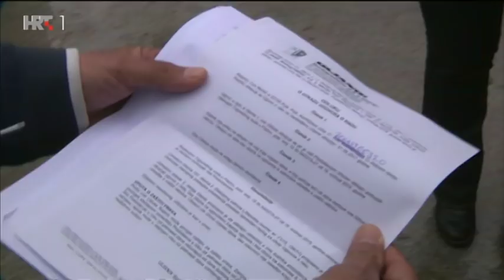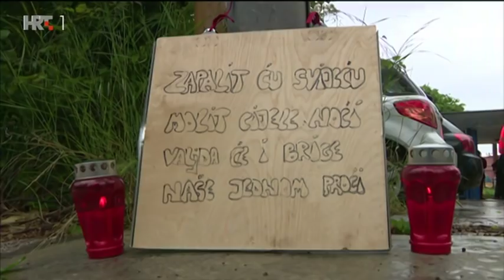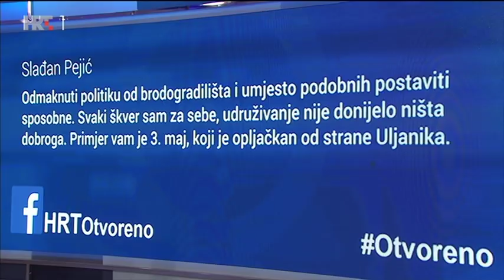OTVORENO - Kako brodogradnju učiniti profitabilnom? (22.5.2019)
Hoće li Kinezi spasiti Uljanik i 3. maj ili neće? Kako brodogradnja u Koreji i Kini može biti profitabilna, a u Hrvatskoj se po brodu gubilo i do 100 milijuna kuna? Koliko će porezne obveznike stajati nedovršeni brodovi?

GOSTI:

Darko Horvat – ministar gospodarstva, poduzetništva i obrta
Darko Pappo – član Nadzornog odbora Brodosplita
Juraj Šoljić – predstavnik radnika u NO 3. maja
Samir Hadžić – predstavnik radnika u NO Uljanika
Robert Cvek – predsjednik pulskog IDS-a